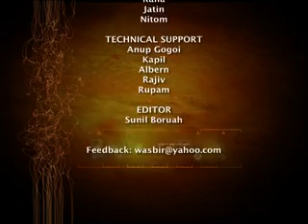Talk Time with Wasbir Hussain: Prasenjit Bhattacharya - Part 3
Interview with Prasenjit Bhattacharya, CEO, Great Place to Work in India